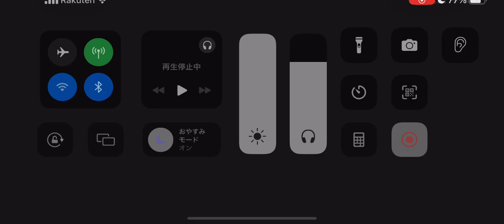第五人格 協力狩り リッパー ボンボン戦 永眠町【祭司 灰陰】2024年1月7日